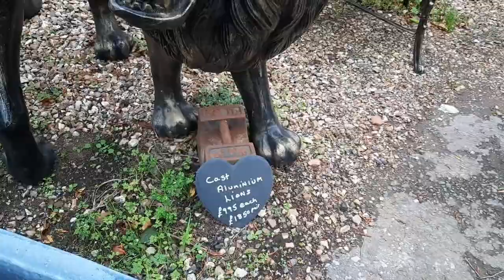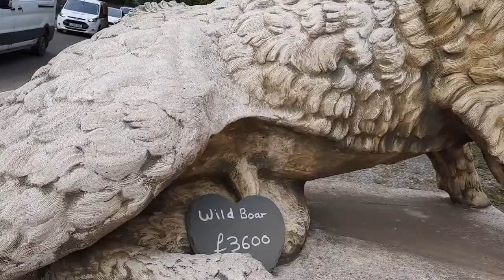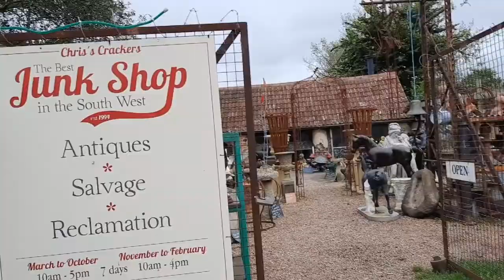Chris's Crackers Junkshop in Minehead